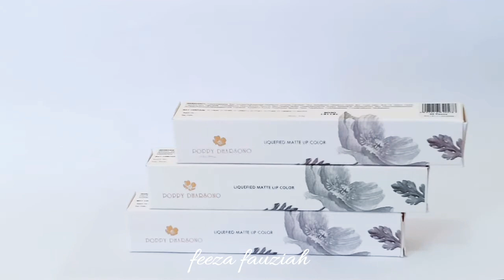REKOMENDASI LIPMATTE YANG BISA DIGUNAKAN UNTUK BLUSH ON DAN EYESHADOW